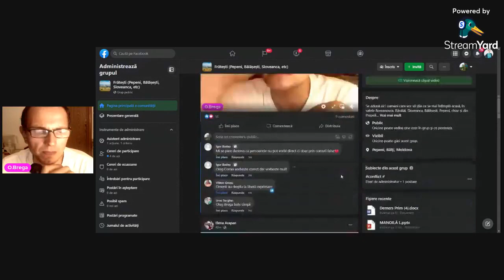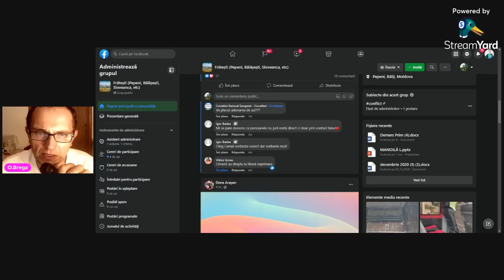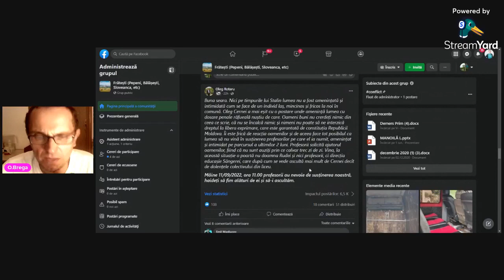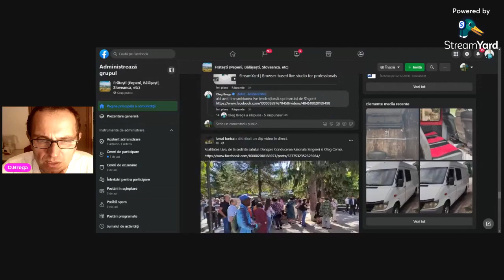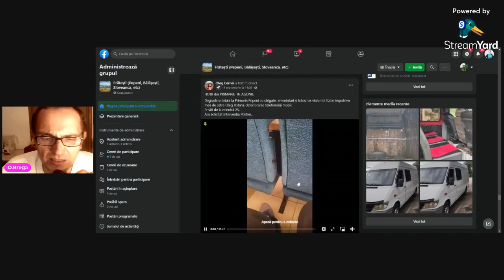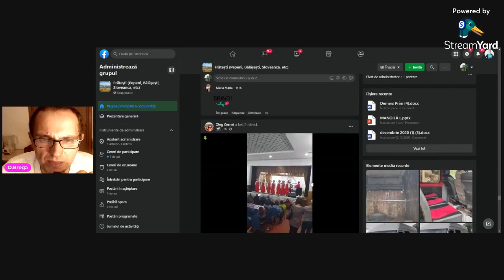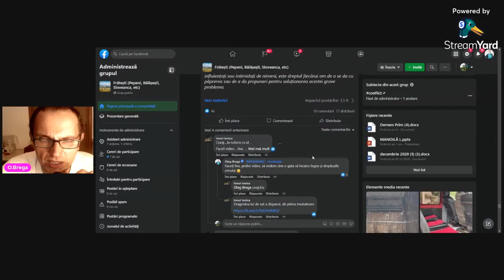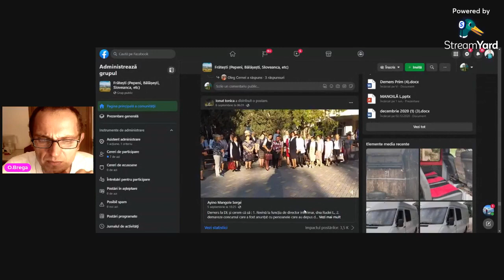Comentez mitingul de azi de la Pepeni, Sîngerei - Curaj.TV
Azi a fost o ”adunare a satului” în fața casei de cultură de la Pepeni la care a participat primarul satului, primarul de Sîngerei, consilieri locali, cadre didactice, etc. Cîteva zeci de persoane deranjate de Oleg Cernei, consilier local și raional, angajat recent ca profesor de educație civică, director adjunct de liceu și șef pe muzeul școlii unde am învățat împreună pînă în 1990.